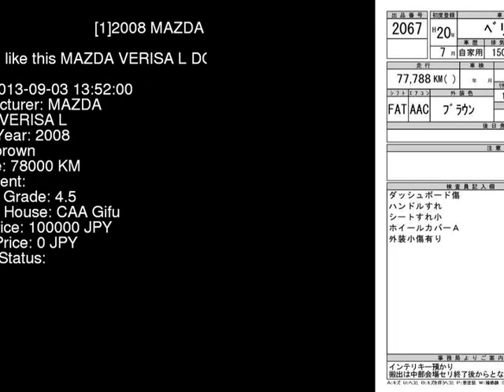2008 MAZDA VERISA L DC5W - Japanese Used Car For Sale Japan Auction Import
2008 MAZDA VERISA L DC5W - Japanese Used Car For Sale Japan Auction Import DC5W,MAZDA,VERISA,L,CAA Gifu,jdmvip,vip,jdm,cars,japan,jdmvip.com,japanesecars,usedcars Japanese Used JDM Car For Sale At Auction in Japan for Import